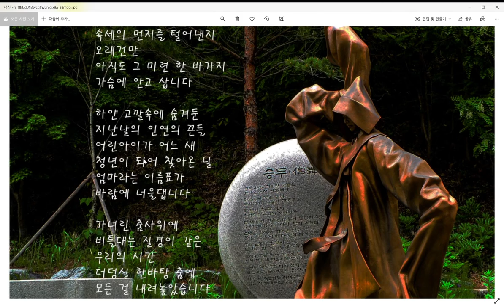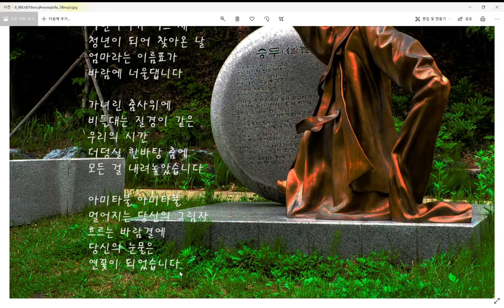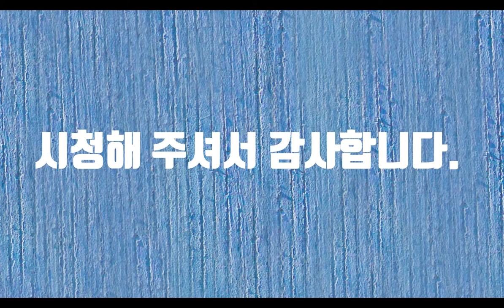승무-시낭송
하루라도 사랑이 없다면 사람은 살아갈 수 있을까요? 이 물음에 나는 아니다. 라고 말할 수 있습니다. 사랑은 사람이 원초적으로 가지고 태어나는 감정입니다. 하물며 동물들도 사랑을 아는데 만물의 영장인 사람이 어찌 모르겠습니까? 속세를 떠나 왔건만 번민은 지워지지가 않습니다. 한바탕 신명나게 춤을 추어도 인연의 끈은 끊어지지가 않습니다. 멀어지는 그림자를 바라보며 엄마라는 이름은 너울이 되어 출렁입니다. 육체는 속세를 떠났지만 마음은 떠나지 못했습니다.